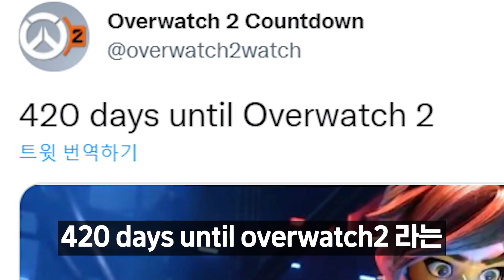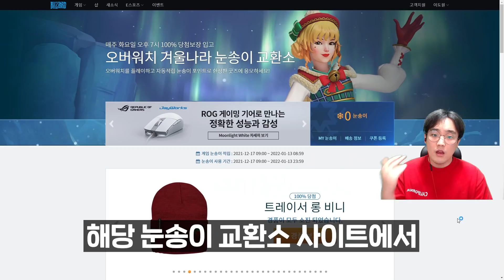오버워치2 출시일이 420일 남았다고?? 이건 또 뭔 개소리지